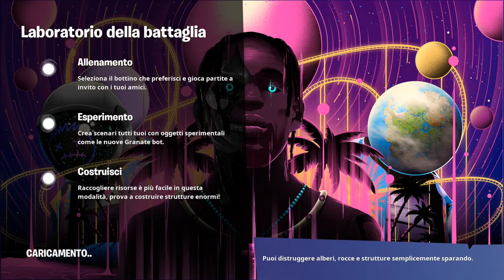Fortnite Stagione 4 - Guida ai pesci - Dove e Come pescarli - 38/39